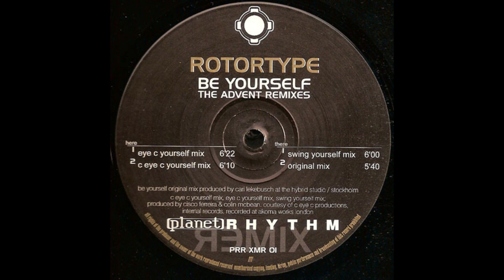Rotortype - Be Yourself (Swing Yourself Mix)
Rotortype – Be Yourself (The Advent Remixes)
Genre: Electronic
Style: Trance, Techno, Minimal
Year: 1995